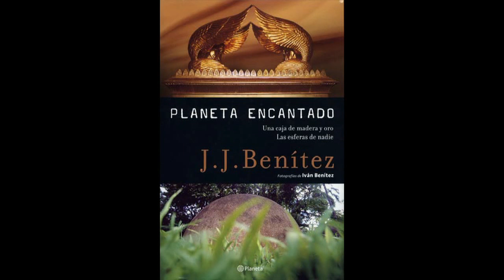PLANETA ENCANTADO (Mali's Flavors) Music by Stefano Mainetti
Music Composed and Conducted by Stefano Mainetti